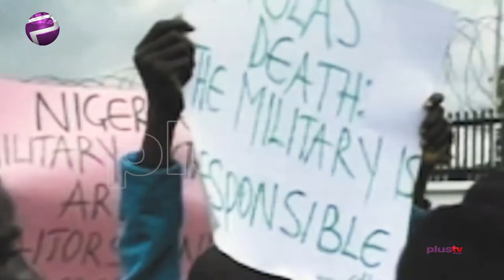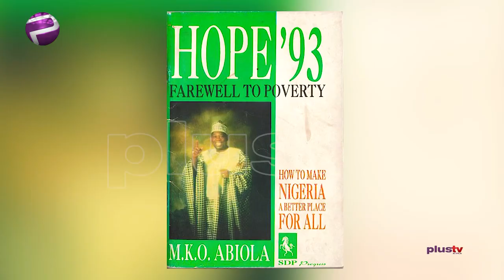Tussle For Ondo State: State Chief Judge Rejects Demands Of Ondo Assembly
The battle for Ondo state is still in the news as the Ondo State House of Assembly has called on the state Chief Judge, Justice Oluwatoyin Akeredolu, to set up a panel to investigate the allegations leveled against the deputy governor, Agboola Ajayi. However, the chief judge has refused to do so, saying due process was not followed during the impeachment process against the deputy governor and that the state assembly was unable to get a two-thirds majority required by the 1999 constitution for setting up a probe panel.